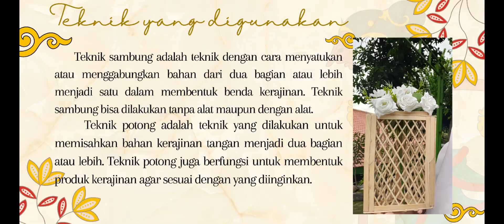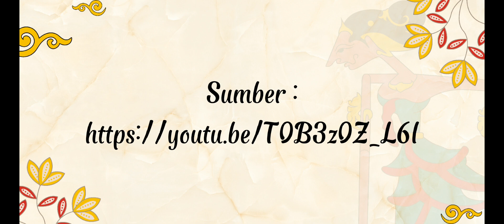POPSICLE STIK CRAFT_BERKARYA SENI KRIYA_ATIKA DWI WAHYU UTARI_12 MIPA 3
Atika Dwi Wahyu Utari_12 MIPA 3_SMA Negeri 1 Kedamean
Nuansa : Modern
Konsep : Vas bunga
Ide : Terinspirasi dari vas bunga di rumah saya yang pecah
Gagasan : Karya ini dibuat dengan bentuk segitiga yang dibuat dari stik dan tusuk sate. Dengan tambahan bunga mainan sebagai pelengkapnya sehingga sangat cocok dijadikan hiasan meja